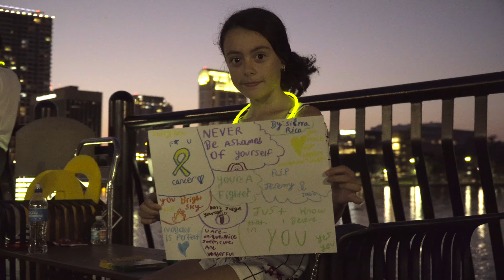Orlando Goes GOLD!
Every year in September Talia's Legacy turns Orlando to go GOLD for Childhood Cancer Awareness month. Our mission is to find a cure for childhood cancer and bring JOY along the way. We are raising awareness together in the Orlando community in hopes that other cities around the country will do the same.

Please go GOLD every September! We can do this!!!

Facebook: Talia's Legacy Children's Cancer Foundation